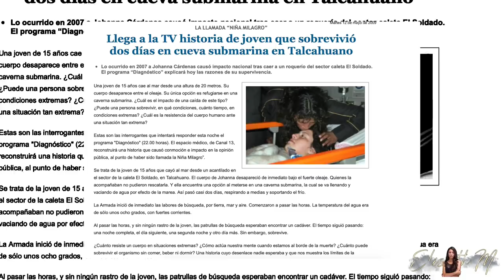AL POSAR PARA UNA FOTO TROPEZÓ Y CAYÓ DE UN ACANTILADO | ElisbethM